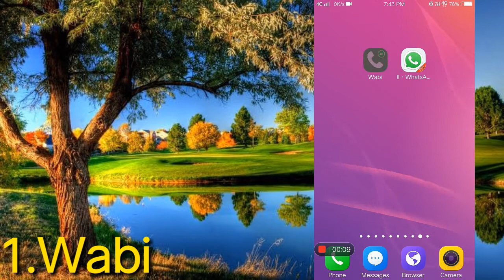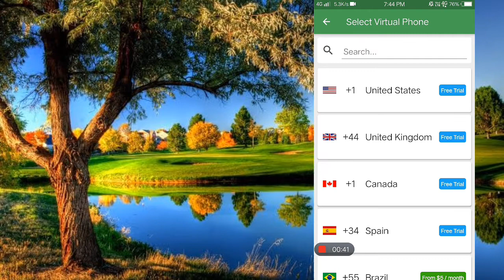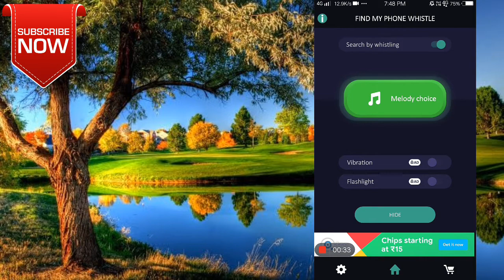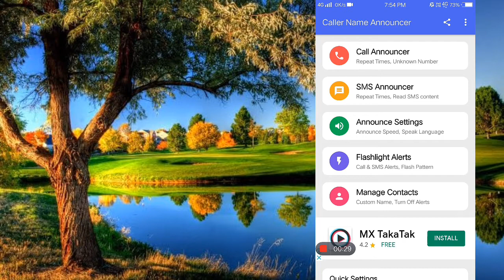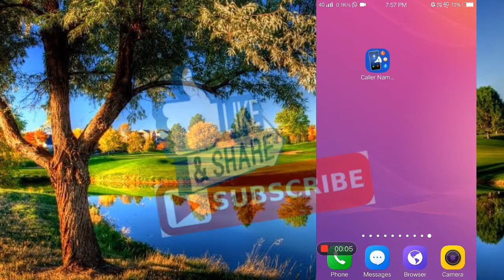New Trending & Unique Applications2020//New Apps on Playstore//By Playstore Dhamaka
Hello friends,

Welcome to :-  PLAYSTORE DHAMAKA

Aaj ki is video me kuch new or unique apps ke bare me maine apko btaya h jo ki sari free h aap inhe ek baar try jarur kre.

1.Wabi

2.Find my phone

3.Animal Ringtones

4.Caller name announcer

_____support me_____